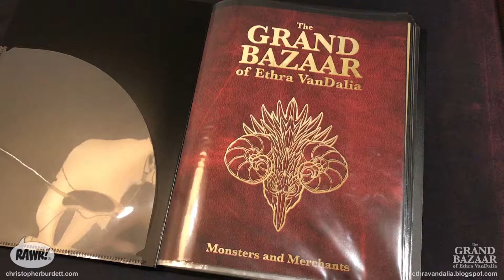The Grand Bazaar of Ethra VanDalia Portfolio (full view)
I debuted all of my originals from The Grand Bazaar of Ethra VanDalia at the Illuxcon Showcase in October 2017. Those attending could see first hand all of the monsters that I have been working on. I set up a custom portfolio and stand to exhibit the drawings. Here is the entire portfolio for your viewing pleasure!

As well on standalone blog for The Grand Bazaar of Ethra VanDalia